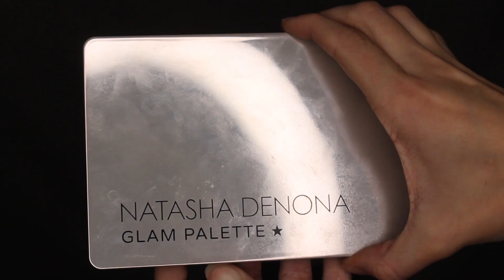Helgens sminkning har vi här! |Smokey Winged Eyeliner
I dagens video fixar jag sminket för helgens festligheter. Det blir ett enkelt cat eye med en Smokey eyeliner och rejäla fransar! Skitsnyggt om du frågar mig. Vad tycker du?

Använda Produkter:
Cetaphil Facial Moisturizer -
NYX Professional Makeup Born To Glow Primer -
Smashbox Photo Finish Primer -
Bourjoirs Healthy Mix Serum Foundation -
NARS Radiant Creamy Concealer -
Too Faced Peach Perfect Loose Powder* -
Anastasia Beverly Hills Contour Kit -
BeautyAct Baked Bronzer* -
Milani Baked Blush Luminoso -
Wet'n'wild MegaGlo Highlighting powder -
NYX Professional Makeup Control Freak Brow Gel* -
Barry M Feather Brow Pen* -
Maybelline Hyper Precise Liner -
NYX Professional Makeup On The Rise Liftscara* -
Lovelash - Fransar* -
NYX Professional Makeup Lip Lingerie - Push Up -

Produkter markerade med * har jag fått i PR

Du ser vilsen ut? Följ mig!

Xlash.se - KAJSA20